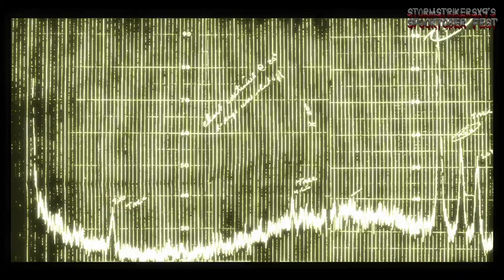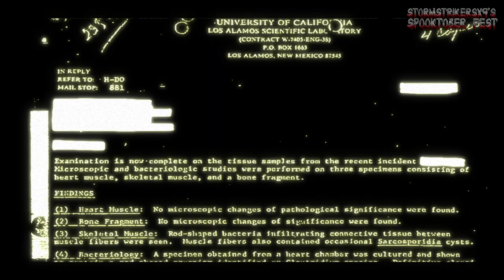Storm's Spooktober Fest 2021 | Condemned Criminal Origins [PC / Xbox 360] [Rated M for Mature]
Hey guys, StormStrikerSX9 with a Spooktober Fest 2021 for GSL Grand Star Legion. The 4th game I will be playing is Condemned Criminal Origins. I will be playing the PC Version of this game, you can also find it on Xbox 360.

There will be more to come for this Spooktober Fest 2021 so hope you guys enjoy. So yeah this is a yearly event that i created for Grand Star Legion.

=Credits=
Intro:
cdrom1019
End Card:
Starman3
Logos:
Starman3 - (Starman3 and StormStrikerSX9)
Cdrom1019 - (MickeyMario64)

(Contains audio of "'Ghost House New Super Mario Bros Wii / U Remix" Remixed by Evan Goertzen [NoteBlock].